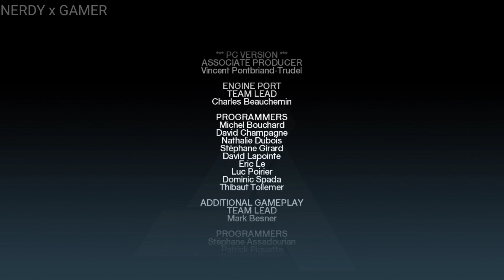Altair's Final Mission To Know The Truth - ASSASSIN's CREED 1 II MISSION 24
Assassin's Creed is an action-adventure video game developed by Ubisoft Montreal and published by Ubisoft. It is the first installment in the Assassin's Creed series. The game was released for PlayStation 3 and Xbox 360 in November 2007.
Initial release date: 13 November 2007
Publisher: Ubisoft
Composer: Jesper Kyd
Designer: Maxime Béland
Writer: Corey May
Genres: Open world, Action-adventure game, Stealth game, Nonlinear gameplay
Engine: Havok, AnvilNext, Scimitar  ​ @iamNerdyGamer    @therishavtalkshow3274   @iam2nerdyxgamer